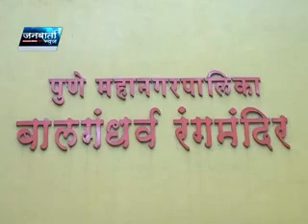GUNAVANTA VIDYARTHYANCHA SATKAR JANWARTA NEWS